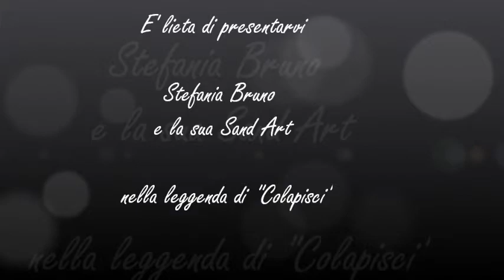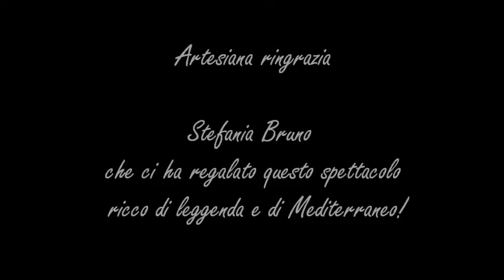Artesiana 2012- Stefania Bruno e la sand art: la leggenda di Colapesce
STEFANIA BRUNO (Sand Art)

L'arte vive e si anima, si colma di luce e si agita di sabbia. Vuole raccontarsi...

Di origini ennesi, Stefania Bruno, fin da giovane età, ha un legame intenso con l'arte. Una ricerca del bello che l'artista traduce, nei suoi quadri, in un linguaggio surreale, misto a visioni oniriche e sensazioni in materia vibrante. E' ben chiaro l'amore di Stefania Bruno per la natura. La modella, la ricerca, la ritrae, la matura e la anima e di essa ne fa arte. Così ai quadri si sostituisce la sand art, l'uso della sabbia per ricreare e dare respiro a storie, quadri d'oro che mutano secondo il volere dell'artista. La straordinaria eleganza dei ritmi artistici, accompagnata dalla musica, scuote i granelli sabbia ricreando forme istantanee dall'anima di luce. Docilmente, nel silenzio, l'arte si fa libro e fa proprio l'incipit "C'era una volta...".